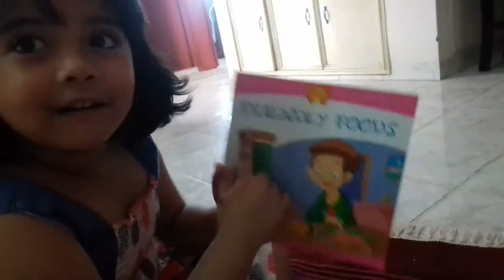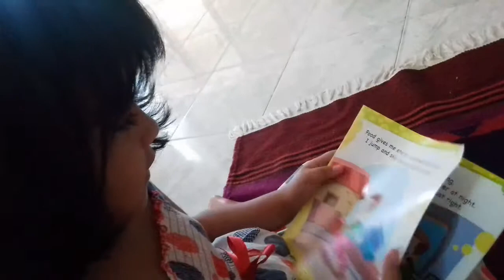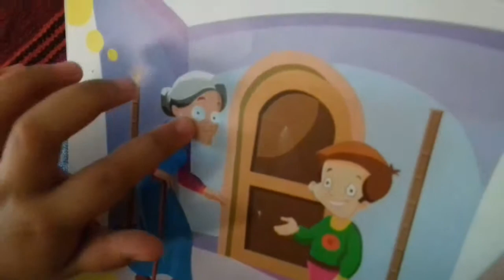5 Year Old Girl Trying to Read!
Instead of always watching in mobile or tab or any electronic devices,   Alyannah choses to take her books and read